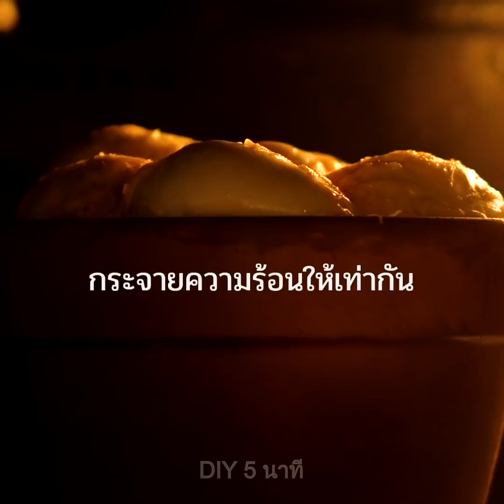27 เคล็บลับเด็ดในห้องครัวที่คุณต้องไม่เคยเห็นที่ไหนมาก่อน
สูตรอาหารที่อร่อยแทบลืมหายใจสำหรับมื้อค่ำ

วันนี้คุณจะพบกับไอเดียเด็ดๆ ที่ดูบ้ามากในห้องครัว ที่จะช่วยให้คุณทำอาหารจานอร่อยได้ภายใน 5 นาที! คุณจะได้สูตรเมนูไก่มากมายที่จะทำให้เพื่อนคุณต้องประหลาดใจ! มาเริ่มจากการขนมปังไก่ฉีกและมันฝรั่งแผ่น. ตัดอกไก่เป็นเส้นๆ ด้วยเครื่องผสมมือ ราดซอสที่คุณต้องการ และคลุกเข้ากับมันฝรั่งแผ่น นำไปอบ และทานให้อร่อยได้เลย

เบอร์เกอร์ไก่คือตัวเลือกที่ดีที่สุดถ้าคุณกำลังรอแขกมากัน เหตุผลนั้นง่ายมาก – คุณไม่ต้องใช้เวลามากมายกับอาหารจานนี้ ทำตามขั้นตอนนี้เลย: ฉีกไก่ต้มเป็นชิ้นๆ ด้วยเครื่องผสมมือ เลือกซอสที่คุณโปรดปราน และใส่ไก่ลงไปคลุกเคล้า เติมผัก และประกบกันเป็นเบอร์เกอร์ เท่านี้ก็พร้อมแล้ว!

ไปดูสูตรอาหารเด็ดๆ ที่ทำจากไข่ที่เราอยากแบ่งปันให้คุณด้วย! อบอโวคาโดกับไข่คือตัวเลือกที่ดีที่สุดสำหรับคนรักอาหารเพื่อสุขภาพ. หั่นอโวคาโดและจัดวางเป็นซีกๆ ไว้บนถาด แยกไข่แดงออกอย่างระมัดระวังและใช้ขวดพลาสติกหย่อนไข่แดงลงไปทีละฟอง. เติมอโวคาโดทุกชิ้นด้วยผงปาปริก้า เบคอนอบแห้ง แฮม พาร์สลีย์ หรือชีส แล้วอบ 30 นาที อร่อย!

และสุดท้าย เราเตรียมสูตรของหวานเด็ดๆ ที่คุณต้องลองทำดูสักครั้งไว้ สิ่งที่ดีที่สุดคือคุณไม่ต้องใช้เวลาเตรียมของหวานเหล่านี้มากนัก ป๊อปคอร์นรสคาราเมลคือตัวเลือกที่ดีที่สุดเวลาที่คุณอยากหาอะไรอร่อยๆ กินเวลาดูหนัง หยิบกระทะออกมาและละลายเนยกับลูกอมรสคาราเมลลงไป. เติมเมล็ดป๊อปคอร์นไปและปิดฝา คุณจะต้องหลงรักรสชาติที่แสนยอดเยี่ยมนี้! ดูวิดีโอของเราจนจบ และหาสูตรอาหารง่ายๆ ที่ทำได้อย่างรวดเร็วอย่างพุดดิ้งมาร์ชเมลโลว์ด้วย.

TIMESTAMPS:

00:09 สูตรอาหารจานไก่ที่อร่อยจนลืมหายใจ

00:35 ไก่ฉีก

01:08 สูตรอาหารเด็ดจากไข่

03:47 อโวคาโดอบสำหรับมื้อเช้า